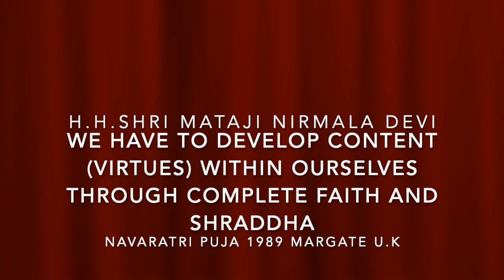We Have to develop Content (Virtues) within ourselves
Link to Full speech: Navaratri Puja 1989